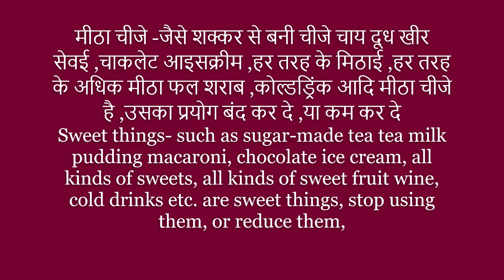दांत में दर्द ,जबड़े गाल में सूजन का इलाज treatment of teeth pain , swelling in the jaw cheek